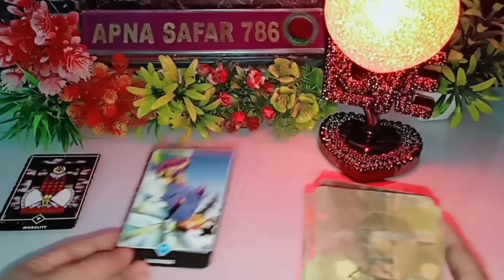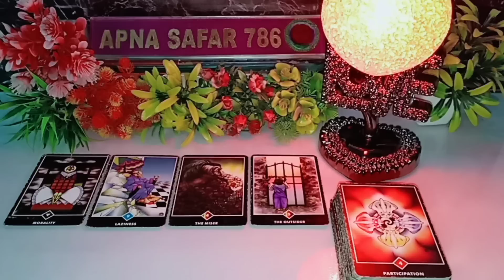📞AAJ SHAAM WO KIS SE AUR KYA BAATEIN KAR RAHE THE AAPKE BARE ME? 😍TAROT CARD READING TODAY TIMELESS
1:- it's a general and collective reading and also it's not gender specific.this is timeless/for all zodiac signs reading.
2:- this reading describe what you are manifesting in your life by your current energy and thoughts.
3:- watch these videos for entertainment and guidance purpose and don't take any major decisions of your life based on tatot reading.
4:- this channel and videos are not responsible for what you do in your life. 5:- I don't do personal reading so be aware of froud people.
6:- I never provide my number in comment & description section please be aware of scammers & frouds.